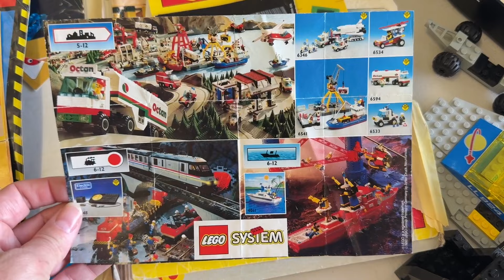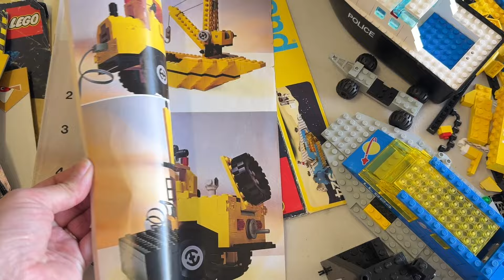Large Bulk Lot of Vintage LEGO and Manuals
The Retro Cave Ebay Store